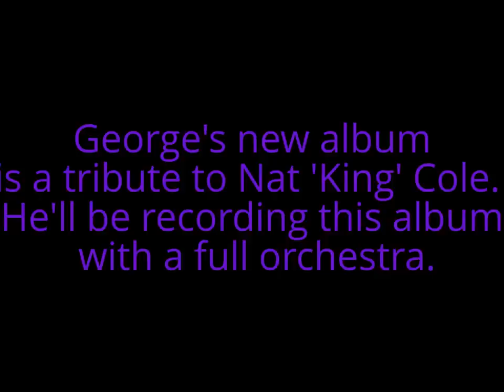Candid Jazz and Conversations - Jazz Channel Series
Denise Jordan Walker, is a former Jazz radio host from Chicago. Denise, is the founder of Candid Jazz and Conversations and the Candid JAZZBLAST, This new video Jazz channel was designed  to keep you informed on the latest news in the World of Jazz.